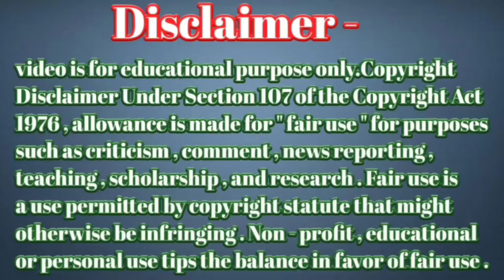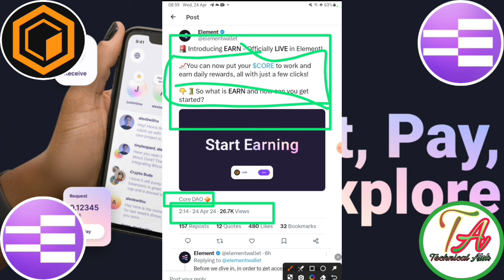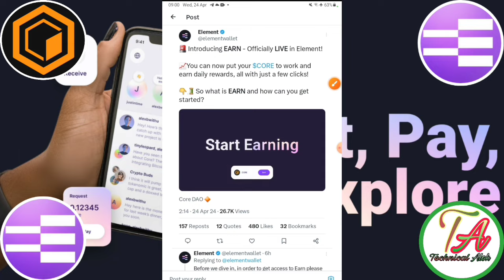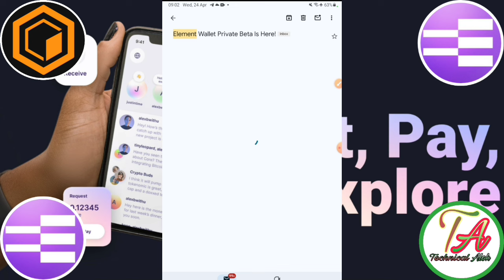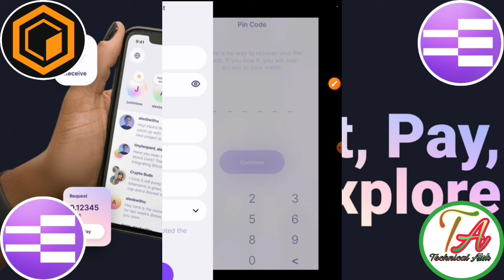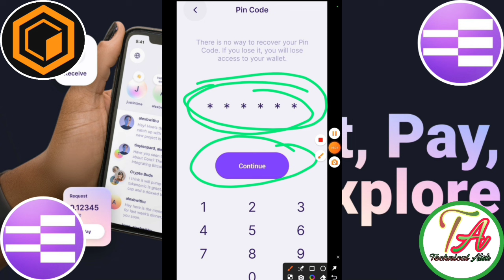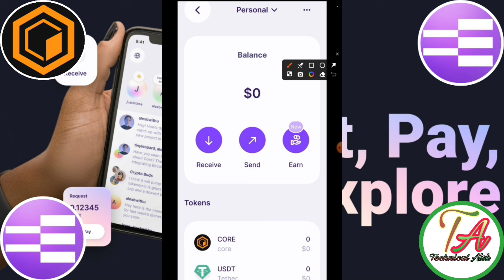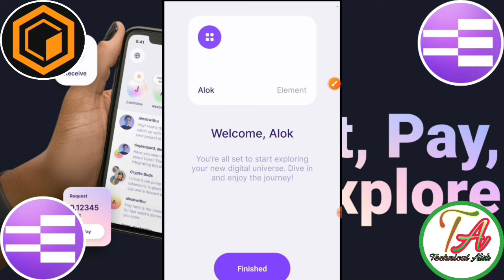Satoshi Elements Elements। Element Wallet Launch । Core Elements New Update । Element Wallet Update।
Satoshi Mining
 Rajister Link=} teligram

       Please।    =} 🔔🔔🔔🔔

     Thanks
                  For